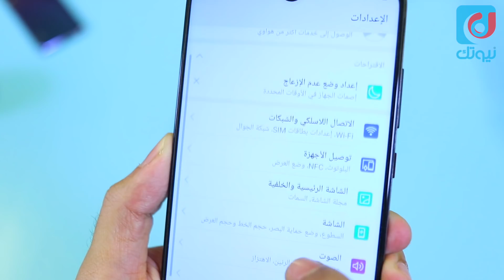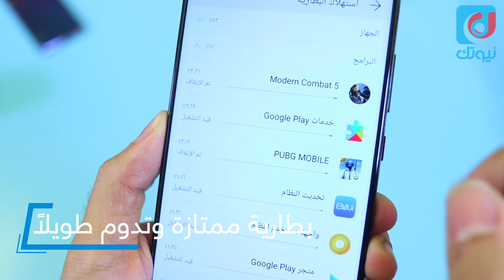مراجعة هاتف هواوي Mate 20 : هل يستاهل ؟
فيديو مراجعة واستعراض أهم مميزات وعيوب هاتف هواوي الجديد ميت 20  - Mate 20  - بعد التجربة والإستخدام المطول .

تعرف على مميزات وعيوب هاتف هواوي ميت 20  -  Mate 20   - هل يستاهل ؟
❖ ادعم قناتنا عبر التسوق من أمازون باستخدام الرابط التالي :

* حساب عبدالله الغفيص على سناب شات :
agafes